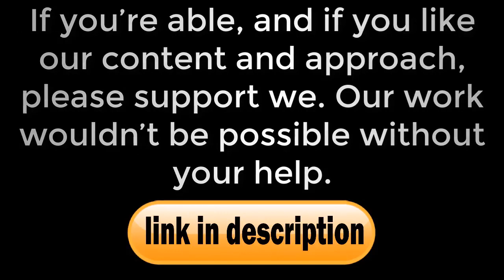Arsenal could appoint Luis Enrique as new manager if Unai Emery is sacked- news today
Arsenal may consider hiring former Barcelona and Spain manager Luis Enrique as their new boss, if Unai Emery is sacked, Football. London reports. But, it’s not clear whether Enrique would be interested in returning to football after the tragic death of his nine-year-old daughter in August. Max Allegri is also likely to be considered by the Gunners hierarchy, after boasting an impressive managerial record. Meanwhile, Brendan Rodgers could also be in contention, given his preferred style of football and Arsenal’s history of quick passing. Enrique had an excellent record at Barcelona after taking over from Pep Guardiola. He won the treble with the catalans in his first year in charge, in 2015, including the Champions League, La Liga, the Copa Del Rey, and even the Club World Cup. The 49-year-old took a year out in 2017, before being offered the Spain national job in 2018.His spell in charge last just over a year, however, after he decided to take a career break following the death of his daughter. Allegri decided to leave Juventus this summer, after a five-year reign in Turin. The Italian won Serie A in all five of his seasons, as well as winning the Italian Cup on four occasions. Rod...